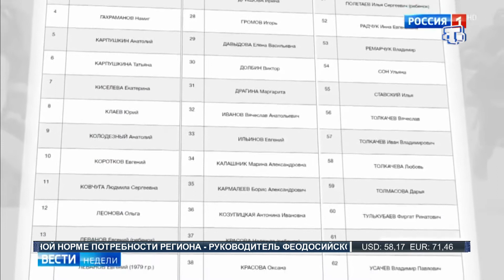В Симферополе почтили память погибших в катастрофе Ан-148 с в Подмосковье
В траурном мероприятии приняли участие и представители администрации. Цветы возложил и мэр крымской столицы Игорь Лукашев. Погибших почтили минутой молчания.